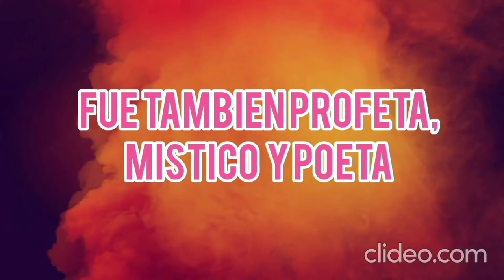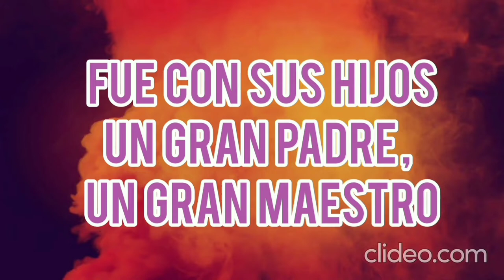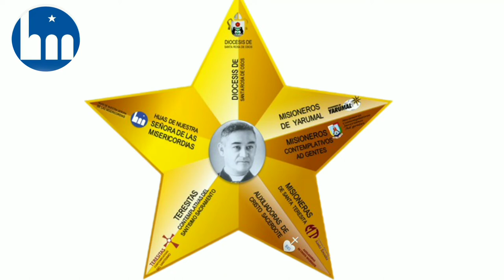Hombre Virtuoso - Mons. Miguel Angel Builes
Monseñor Miguel Angel Builes declarado Venerable en el año 2018,Reconocido por sus grandes virtudes.